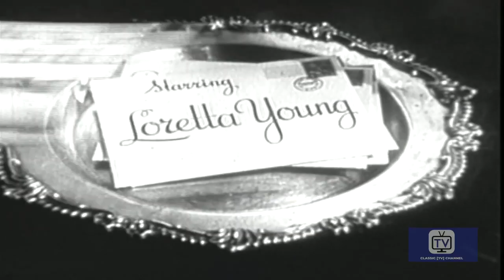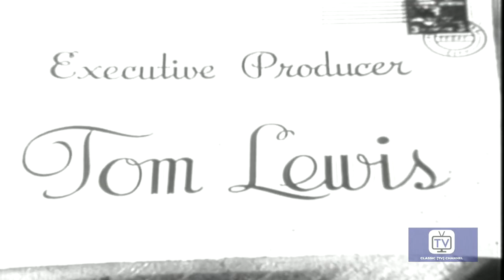The Loretta Young Show - Season 1 - Episode 6 - Earthquake | Loretta Young, John Milton Kennedy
A man using an iron lung who has lost hope regains his will through the efforts of his wife to keep him breathing when an earthquake causes a power failure.